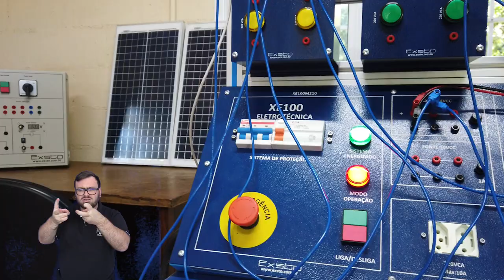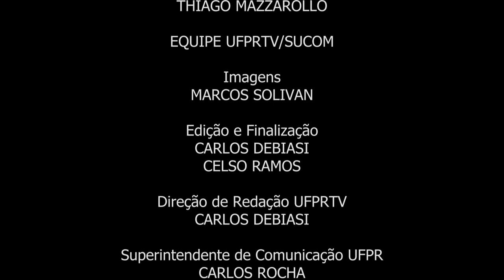Engenharia de Energia [UFPR Palotina]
O curso de Engenharia de Energia do setor Palotina da Universidade Federal do Paraná tem forte característica transversal nas subáreas de conhecimento Elétrica, Mecânica e Química. Este perfil se justifica principalmente pela grande amplitude do conceito de energia e as diferentes formas pelas quais ela se manifesta na natureza.